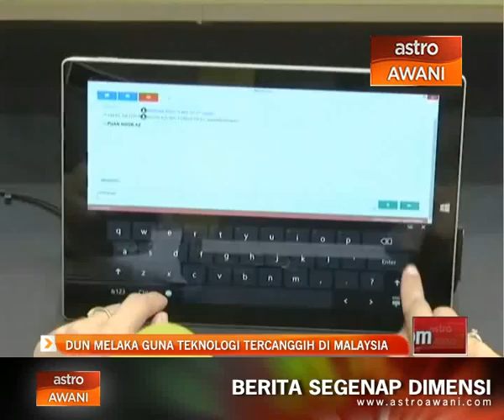DUN Melaka guna teknologi tercanggih di Malaysia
Ruang dewan yang digunakan bagi persidangan Dewan Undangan Negeri (DUN) Melaka bakal dilengkapi sistem teknologi maklumat dan komunikasi (ICT) tercanggih di Malaysia. Menurut Speaker Datuk Othman Mohamad, sistem yang dibangunkan bagi mengurangkan penggunaan kertas itu sekali gus memudahkan perjalanan persidangan.